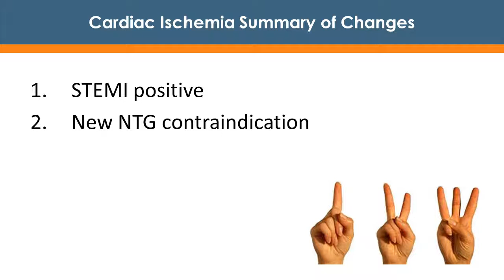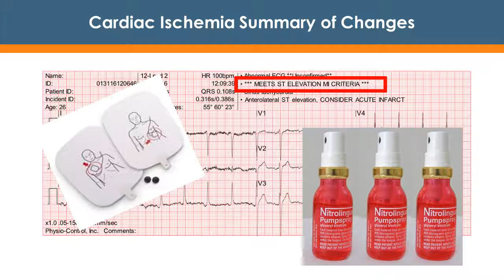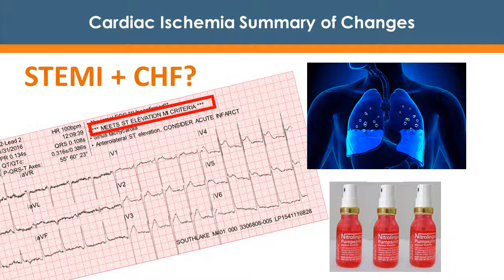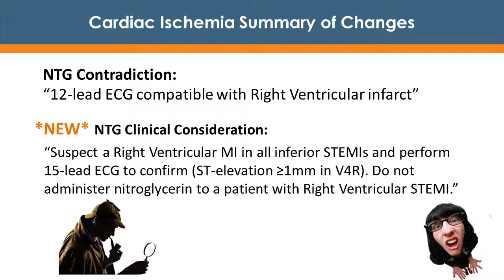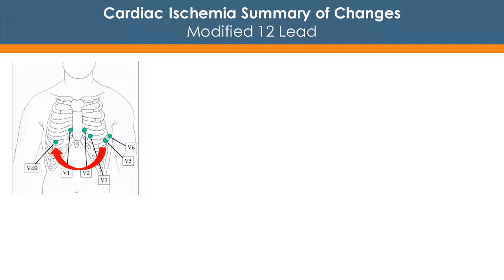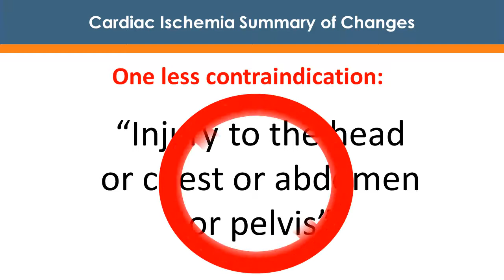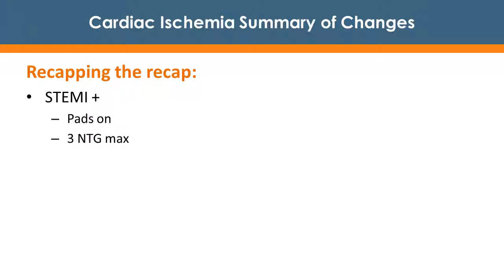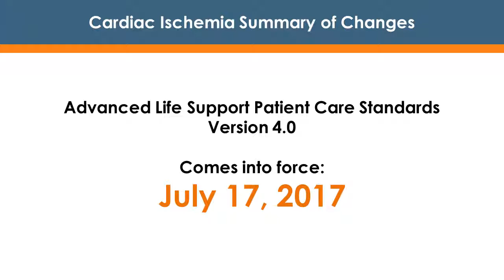SWORBHP ALS PCS Version 4.3 Refresher - Cardiac Ischemia Podcast (Updated Aug 1, 2017)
This podcast was updated on Aug 1, 2017.

Important Note: On July 12, 2017, the Ministry of Health & Long-Term Care released a new version of the ALS PCS. Please be advised that version 4.3 has replaced version 4.0.1.

The content of this video, including audio, text, images, graphics and other materials (hereafter referred to as “Content”) has been created specifically for the Southwest Ontario Regional Base Hospital Program (“SWORBHP”), a program of London Health Sciences Centre (“LHSC”) and may not be applicable for other centres, programs, or paramedic services. The Content is provided for reference and educational purposes only and is not meant to be complete or exhaustive or to be applicable to any specific individual’s medical condition. Neither SWORBHP nor LHSC make no representations or warranties of any kind, express or implied about the completeness, accuracy, reliability, suitability or availability with respect to the information or Content contained in this document and/or in the material provided herein, is for any purpose. You should not rely upon the Content in this document as a basis for making any medical, business, legal or any other decisions. Any reliance you place on such material is therefore strictly at your own risk. SWORBHP and LHSC are not responsible or liable for any claim for personal injury, bodily injury including death, loss or damage resulting from the use of the Content.